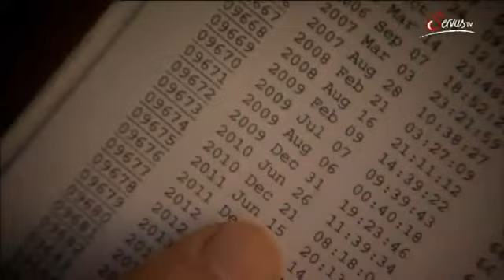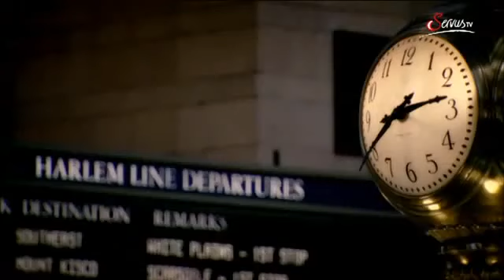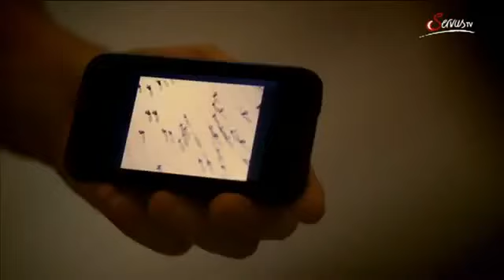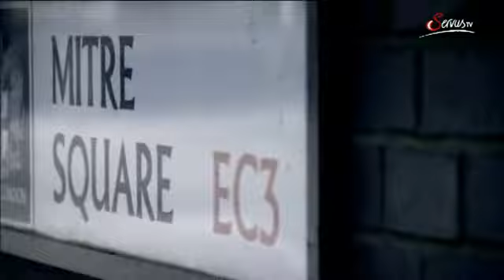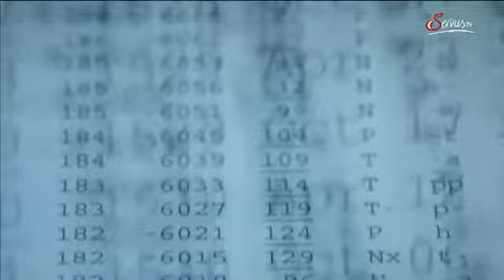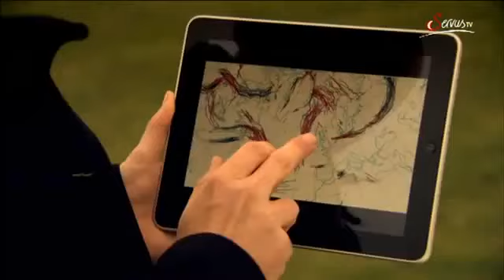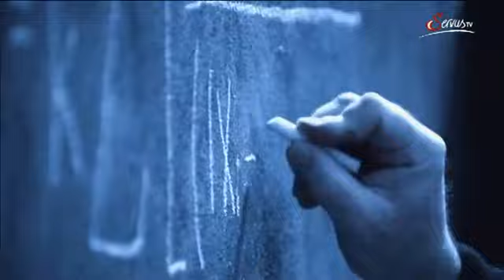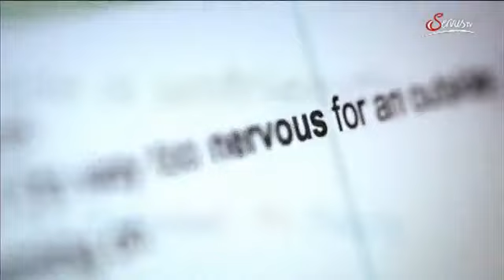((( Doku ))) Der Code Die Entschlüsselung der Welt Teil 3 Prognosen ((( Doku )))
Der Mathematiker Marcus du Sautoy deckt Muster auf, die die uns umgebenden Formen erklären. In Nordirland zeigt er uns die außergewöhnliche Ordnung, welche in der Natur in Felsformationen oder Honigwaben, aber auch Salzkristallen und Seifenblasen vorzufinden sind. Berge, Wolken und Bäume folgen in ihrer scheinbar offensichtlichen Zufälligkeit einer Ordnung. Auch die heutige Zeichentrickfilm-Animation folgt diesen versteckten Gesetzen.